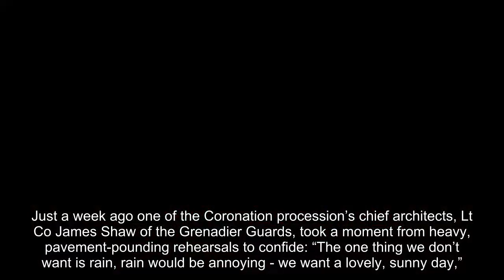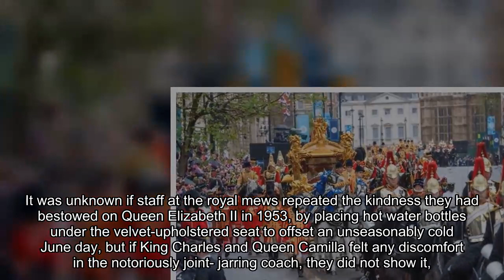Sergeant behind ‘faultless’ Coronation army drill lifts lid on biggest parade in 70 years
Many had recently returned from operations abroad. With just two weeks of rehearsals, some understandably felt the pressure of expectation as they boarded trains at 3am to make their way to London.

But all nerves were instantly vanquished at 1.08pm when, with the echo of Sgt Maj Stoke’s order “The Coronation Procession, by the Centre, Quick March” still reverberating off the Portland stone edifices, they set off to the strains of Coronation Bells as it played at a tempo of 108 beats per minute.

Just a week ago one of the Coronation procession’s chief architects, Lt Co James Shaw of the Grenadier Guards, took a moment from heavy, pavement-pounding rehearsals to confide: “The one thing we don’t want is rain, rain would be annoying - we want a lovely, sunny day,”

But there was little chance of overcast skies diminishing the splendour of the Golden State Coach as it made its way slowly, pulled by its eight Windsor grey horses.

Ensconced within, next to Queen Camilla, the newly-crowned King became only the eighth monarch to occupy the 263-year state coach which, though it wasn’t quite ready in time for the coronation of George III who commissioned it, has been used for every coronation since that of William IV in 1831.

‘Naughty’ Coronation drum horse goes rogue with viewers asking ‘can he moonwalk’

Prince Harry's car spotted at Heathrow as he dashes home to see Archie and Meghan

Heroic Penny M